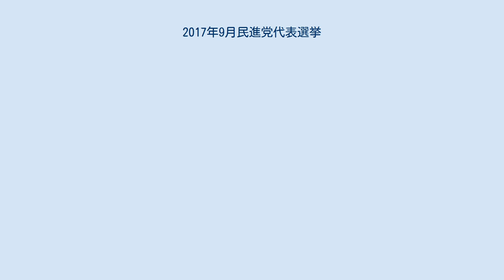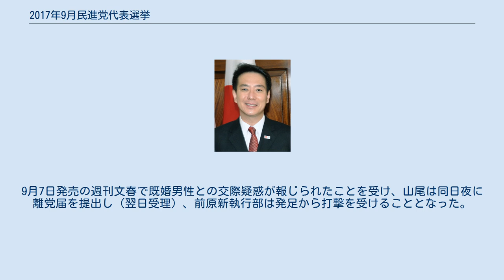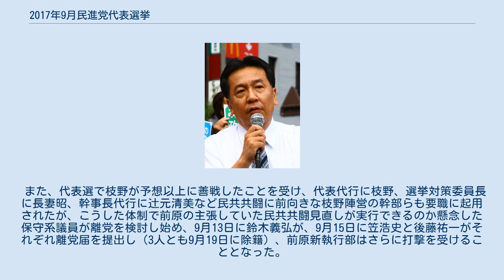2017年9月民進党代表選挙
2017年9月民進党代表選挙（2017ねん9がつみんしんとうだいひょうせんきょ）は、2017年7月27日に辞任を表明した蓮舫代表の後任を選出するため、2017年9月1日に臨時党大会において実施された民進党の党代表選挙である。
前原誠司が選出された。
 2017年7月2日実施の東京都議会議員選挙において、民進党は立候補予定者が相次いで離党する「離党ドミノ」が続いた末、現有の7議席を割り込んで5議席にとどまり、旧民主党時代を含めて過去最低の獲得議席となる惨敗を喫した。
蓮舫は7月4日の常任幹事会で続投を表明したが、執行部や代表自身の責任論が噴出したため、7月18日の記者会見で自身の二重国籍問題について釈明し、7月25日の両院議員懇談会で野田佳彦幹事長の交代と自身の衆院鞍替えを表明したものの、求心力の回復にはつながらず、7月27日に辞任を表明し、これに伴い代表選が行われることとなった。
任期は、2019年9月末まで。
 8月2日の両院議員総会で代表選を8月21日告示、9月1日投開票の日程で行うことが決定された。
投票権は党所属国会議員のみならず、国政選挙の公認候補予定者・党籍を有する地方自治体議員・党員およびサポーターにも認められる。
民進党結党以降、代表の任期途中の辞任に伴う代表選が行われるのはこれが初めてであり、党規約上は投票権を国会議員のみに認める方式を選択する余地もあったが、7月28日の臨時執行役員会で党員・サポーターの参加を求める意見が大勢を占めたため、代表の任期満了に伴う代表選に準ずる「党員参加型」を採用することとなった。
 争点としては、日本共産党・自由党・社会民主党との野党4党共闘のあり方（特に共産党との連携の是非）、憲法改正論議への対応、消費増税を含む経済・社会保障政策、原発ゼロ目標の年限前倒し、連合との関係修復、小池新党との関係などが挙げられる。
小池新党および共産党との関係に関する論争は後の希望の党と立憲民主党への分裂への引き金にもなった。
 届出順 衆参別五十音順 9月1日の臨時党大会において、国会議員と公認候補予定者による直接投票が行われ、事前に行われた地方自治体議員と党員・サポーターの郵便投票と合わせて集計された結果、前原候補が502ポイントを獲得して半数を超え、332ポイントの枝野候補を下して新代表に選出された。
なお、前原が野党第1党の党首に就任するのは2度目、2005年から2006年まで民主党代表を務めて以来11年ぶりの再登板となる。
 今回の代表選では、国会議員票で無効票が8票（白票が7票、出馬を断念した井出の名前を記載したものが1票）という異例の多さとなり、「離党予備軍」との見方もあることから、前原新代表は就任記者会見で「白票が多かった。大変厳しい党運営になるのではないか」と述べて危機感を示した。
 9月5日の両院議員総会で主要人事が承認され、9月19日の常任幹事会で以下の通り報告された。
当初、幹事長には山尾志桜里の抜擢を内定していたが、手腕への疑問や政治経験の不足から党内で異論があり、近く週刊誌のスキャンダル報道があることも判明したため、代表代行に内定していた大島敦に差し替えられた。
9月7日発売の週刊文春で既婚男性との交際疑惑が報じられたことを受け、山尾は同日夜に離党届を提出し（翌日受理）、前原新執行部は発足から打撃を受けることとなった。
 また、代表選で枝野が予想以上に善戦したことを受け、代表代行に枝野、選挙対策委員長に長妻昭、幹事長代行に辻元清美など民共共闘に前向きな枝野陣営の幹部らも要職に起用されたが、こうした体制で前原の主張していた民共共闘見直しが実行できるのか懸念した保守系議員が離党を検討し始め、9月13日に鈴木義弘が、9月15日に笠浩史と後藤祐一がそれぞれ離党届を提出し（3人とも9月19日に除籍）、前原新執行部はさらに打撃を受けることとなった。